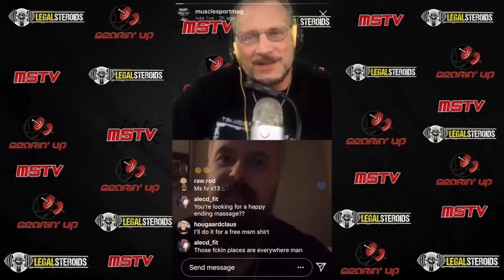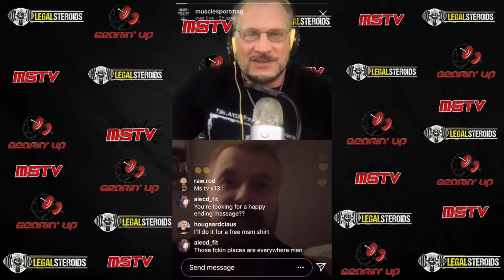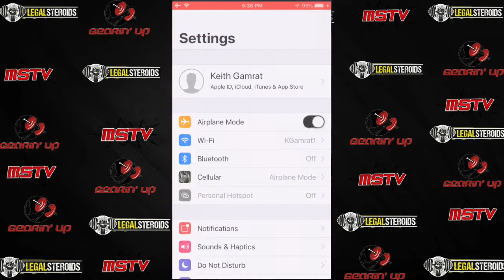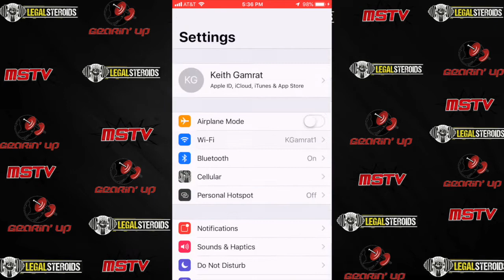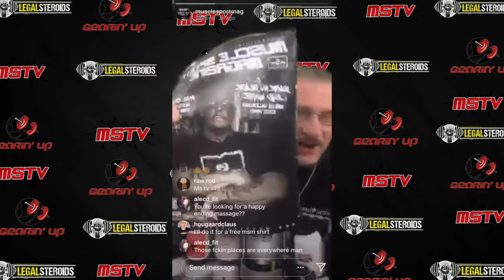Fitness or F**kin' Talk? Gearin' Up 4/10/19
The 4/10/19 episode of "Legal Steroids Presents Gearin' Up," which broadcasts every Wednesday on Instagram Live (@musclesportmag) and archived on YouTube (MuscleSportTV) and the mSm USE CODE MUSCLE VIDEO 30 TO SAVE 30%